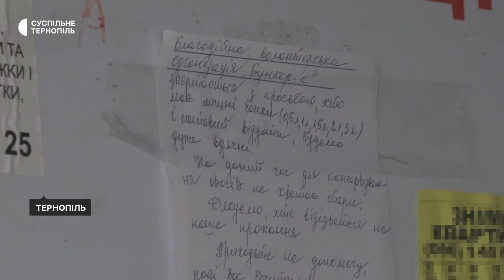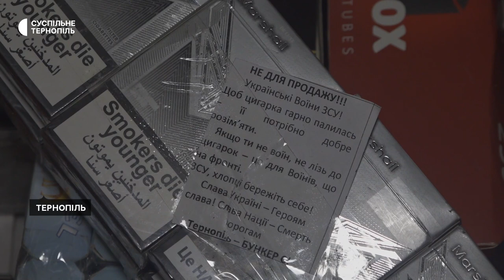У Тернополі волонтери "Бункер С" щодня допомагають бійцям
У Тернополі волонтери тернопільської громадської організації "Бункер С" допомагають українським захисникам з 2014-го року. Щодня готують страви – ліплять вареники, консервують овочі та м'ясо, а ще роблять для бійців цигарки-самокрутки. Про це розповів Суспільному голова громадської організації "Бункер С" Андрій Крижановський.